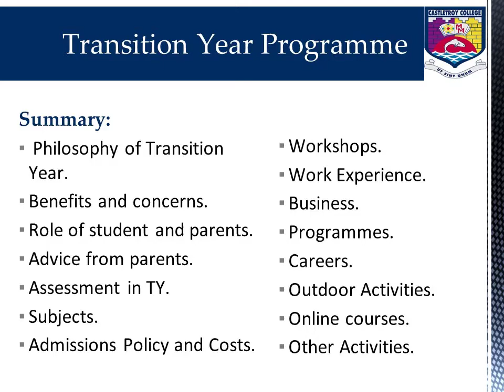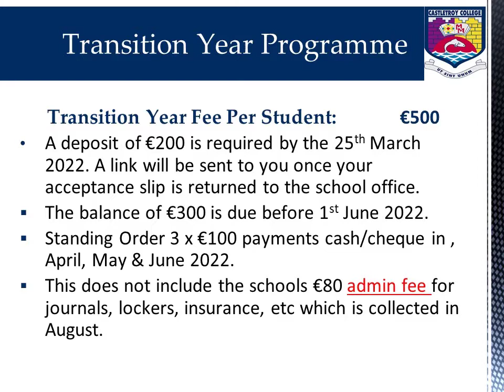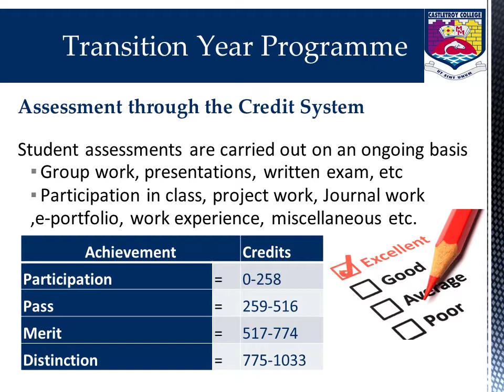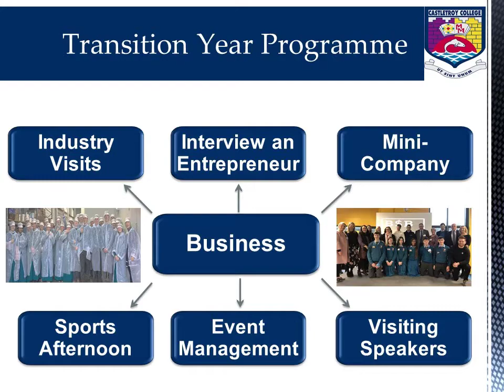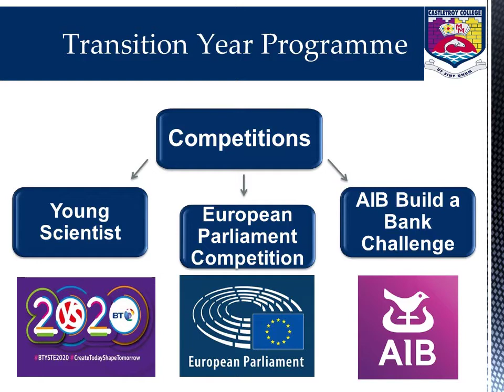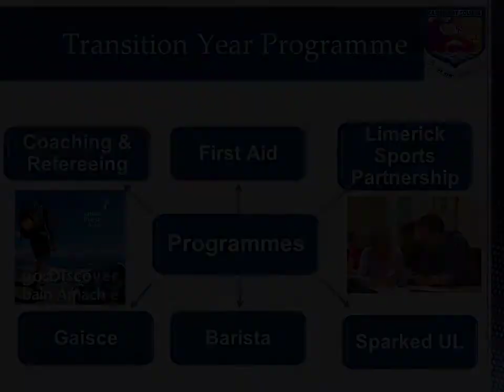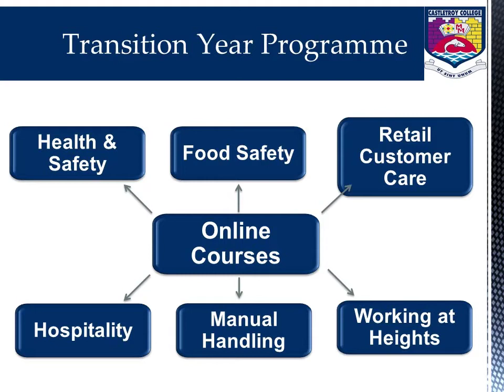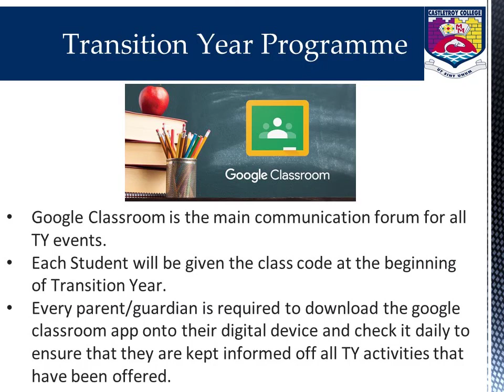Transition Year Presentation 22 23